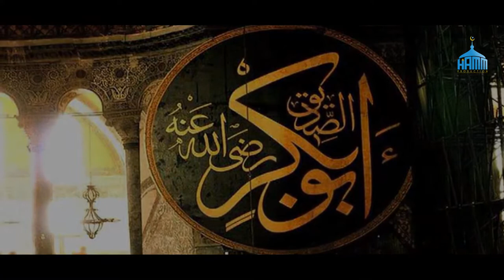Manqabat Hazrat Abu Bakar Siddique | Abdul Hadi | New Manqabat 2022 | HAMM Production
Originally Recited By Ghulam Mustafa Qadri

➽CREDITS:

Recited By                   : Abdul Hadi
Kalam Title                  : Siddiq e Akbar
Recordist                     : Muhammad Tabish Rafiq
Audio & Video             : Gold Islamic Studio
Producer                      : Yasir Konain
Label                            : HAMM Production